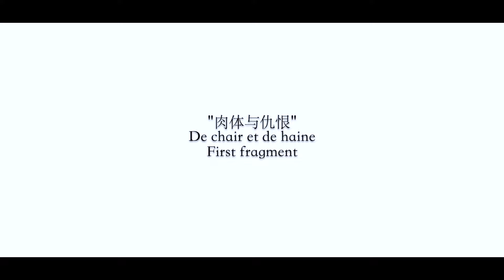First Fragment—De chair et de haine Fretless Bass cover by Darren Lee